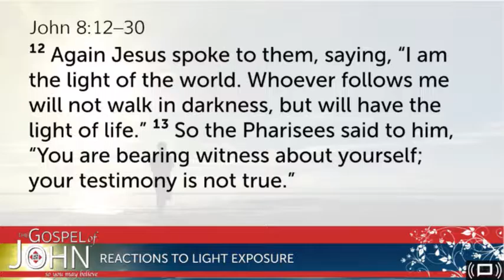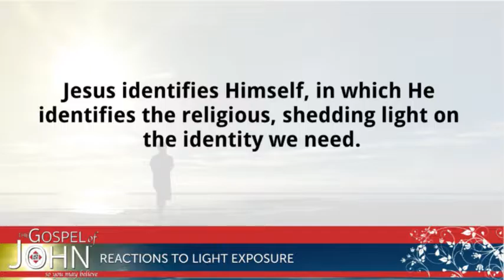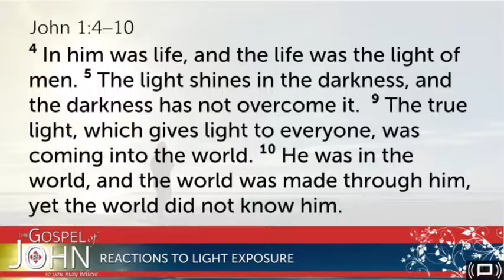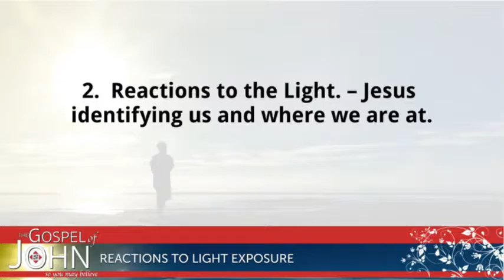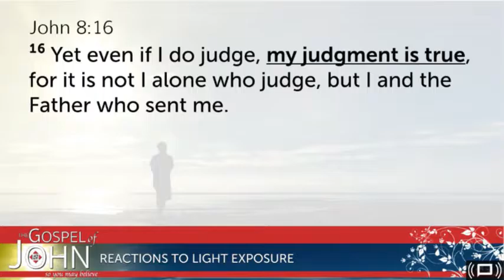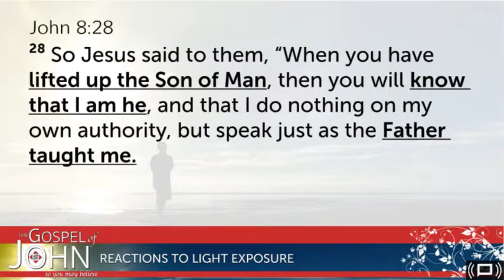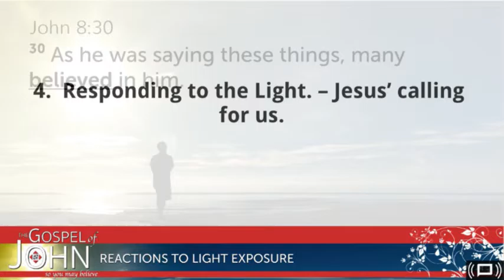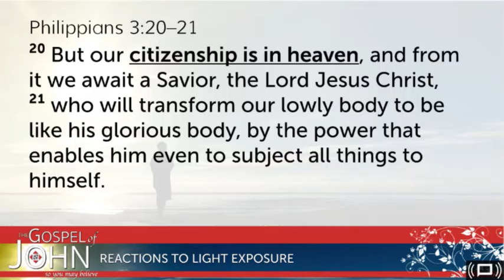The Gospel of John, Week 32 - REACTIONS TO LIGHT EXPOSURE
Jesus identifies Himself, in which He identifies the religious, shedding light on the identity we need.